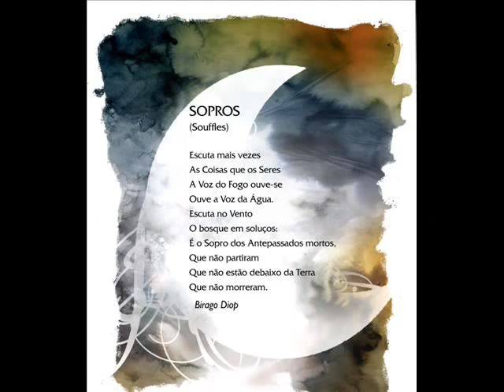Pethelo-a-Kuma, o menino inteligente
Espectáculo em cena no Teatro da Vilarinha, no Porto, de 4 de fevereiro a 4 de março 2012.
Produção: Jangada Teatro - Pé de Vento

FICHA TÉCNICA E ARTÍSTICA
texto: João Miranda
dramaturgia e encenação: João Luiz
cenografia: João Calvário
figurinos: Susanne Rösler
desenho de luz: Rui Damas
ambiente sonoro: Vítor Fernandes
desenho gráfico: Pedro Pires
construção: Rui Azevedo
montagem e operação de luz: Rui Azevedo | Nuno Tomás
interpretação: Bruno Martins | Patrícia Ferreira | Sophia Cunha | Vítor Fernandes